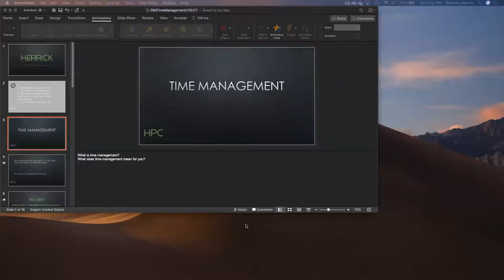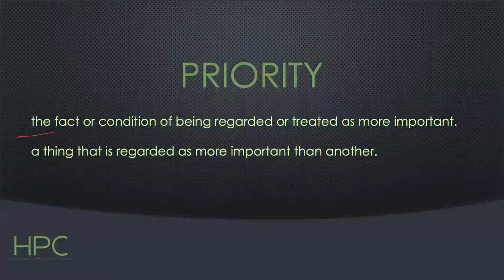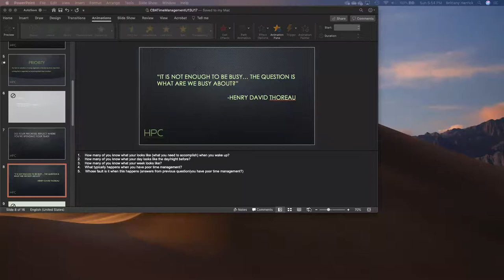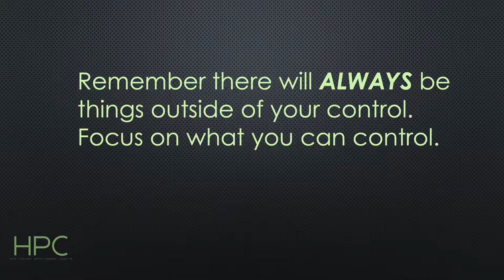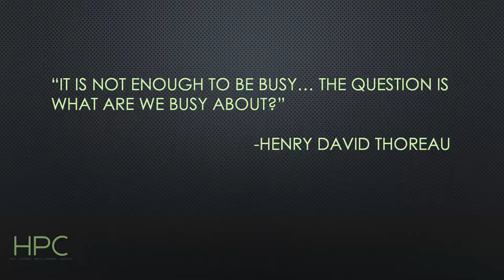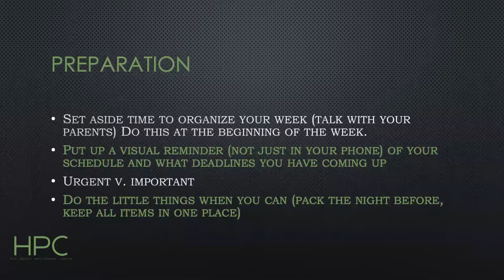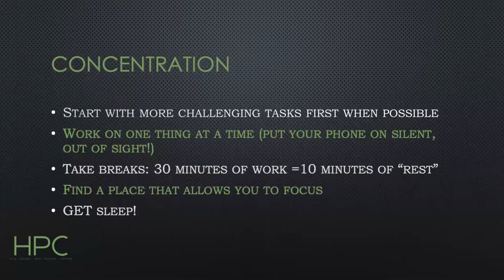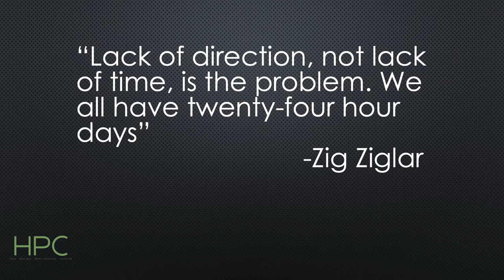Brittany Herrick Session 2: Time Management